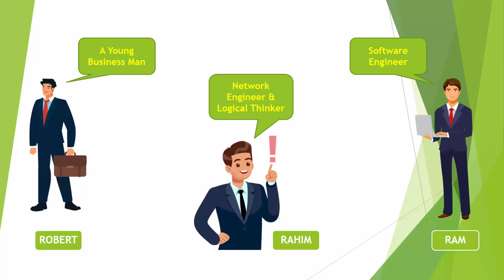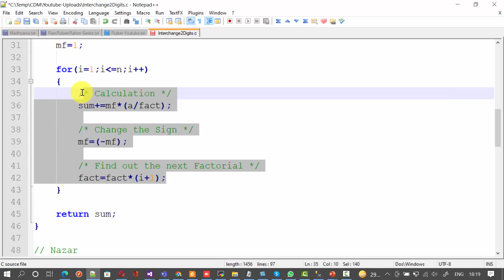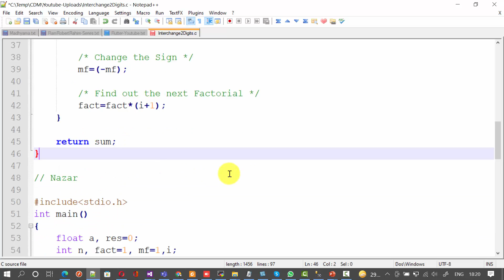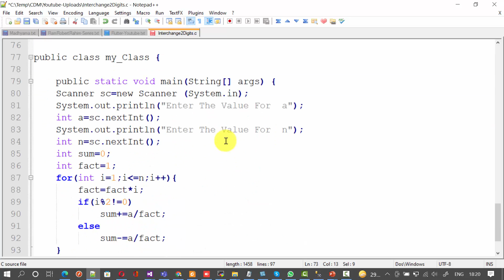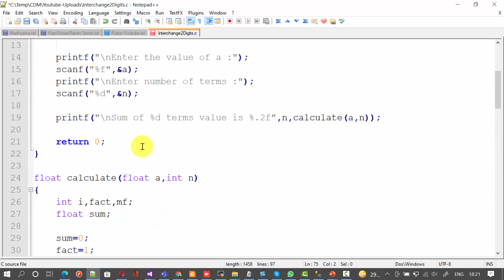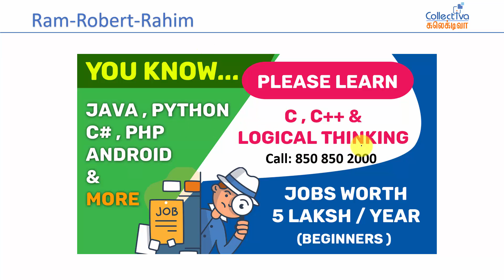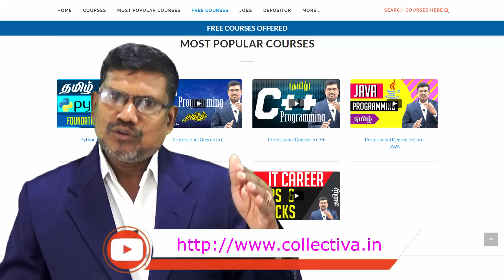#28. Quiz-4 | Rs.100/- prize on GPay | Logical Thinking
Here is a great chance to prove your skill and earn Rs.100/- in your GPay account.

Find the sum of series.

Some useful discussions from Ram (a Software Developer), Robert (A Successful young businessman) and Rahim (a Network Engineer & Logical Thinker).

A successful software developer begins from C, C++, Java & Data Structures